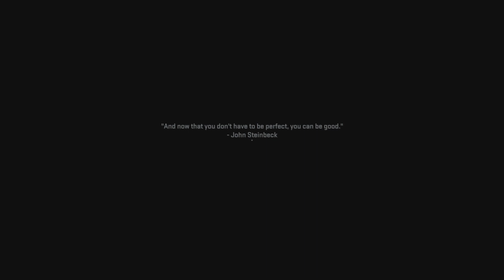Call of Duty: Modern Warfare II | Misson 05